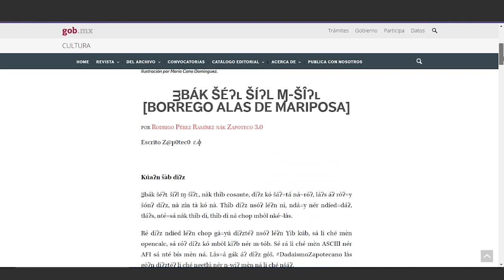ᴟBÁK ŠÉʔʟ ŠÍʔL Ɱ-ŠÎʔʟ - Rodrigo Pérez Ramírez